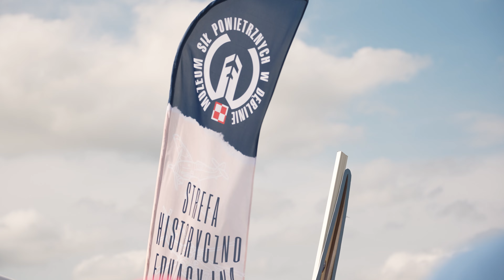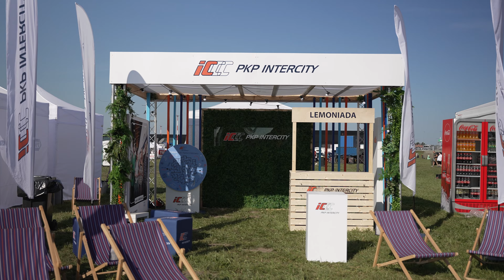AIR SHOW Radom 2023 - przeżyjmy to jeszcze raz!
Pierwszy raz od pięciu lat w Radomiu znów można była podziwiać w akcji czołowych pilotów i przeżyć niezapomniane lotnicze emocje. W ciągu dwóch dni imprezę odwiedziło ok. 170 tys. osób.  Na widzów czekało ponad 150 statków powietrznych na niebie i na ziemi, a także 72 jednostki sprzętu wszystkich rodzajów Sił Zbrojnych oraz wojsk sojuszniczych NATO.

Na tegorocznym AIR SHOW zameldowali się przedstawiciele 17 państw. Oprócz polskich lotników w pokazach wzięli udział piloci z Austrii, Belgii, Chorwacji, Czech, Danii, Finlandii, Grecji, Korei Południowej, Litwy, Niemiec, Węgier, Wielkiej Brytanii, Włoch, Słowacji, Stanów Zjednoczonych oraz Szwajcarii.

W programie znalazło się 89 pokazów, a całe wydarzenie trwało niemal 20 godzin. Duże wrażenie zrobiła podniebna defilada złożona z 19 formacji i 67 statków powietrznych. Ukoronowaniem pierwszego dnia imprezy były pokazy nocne, podczas których kunszt pilotów, efekty pirotechniczne i świetlne stworzyły wyjątkowe oraz zapadające w pamięć widowisko.

Niedzielny program uświetnił niecodzienny pojedynek samolotu Edge 540 T z bolidem Formuły 1, w którym zmierzyli się mistrz pilotażu Łukasz Czepiela i Ben Collins - słynny „The Stig” z programu „Top Gear”.

Na AIR SHOW w Radomiu działo się nie tylko na niebie, ale również na ziemi. Na terenie lotniska przygotowano imponującą wystawę statyczną, gdzie zaprezentowano statki powietrzne, pojazdy wojskowe oraz uzbrojenie, którym dysponują wszystkie rodzaje Sił Zbrojnych RP, a także jednostki NATO stacjonujące w Polsce.